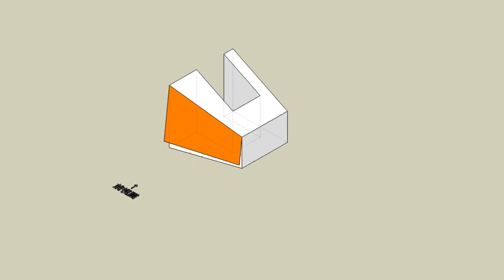育才出版測驗本第156頁輔助視圖之二-等角圖展示